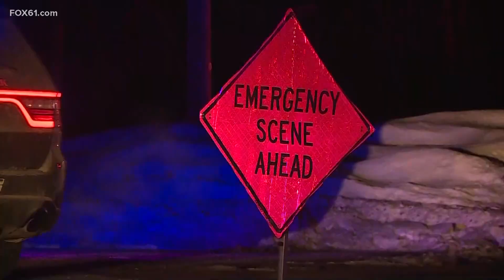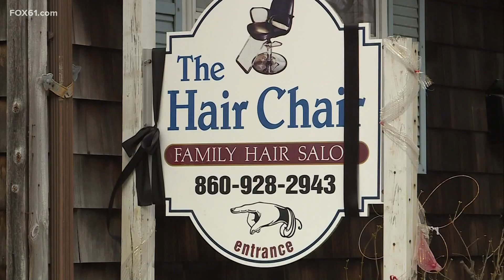Connecticut woman killed in RI last night; driver arrested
Yvonne Cote of North Grosvenordale and her dog died as a result of the crash